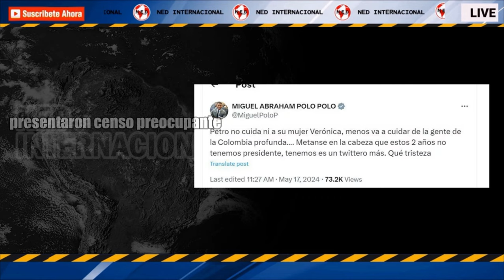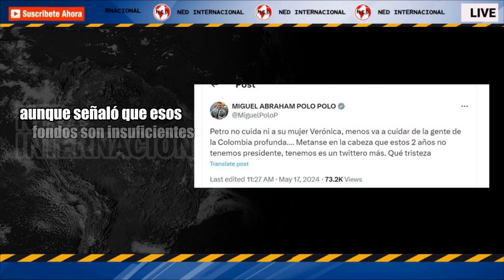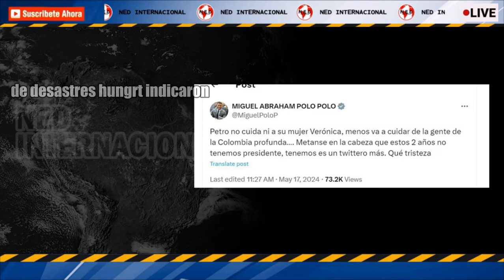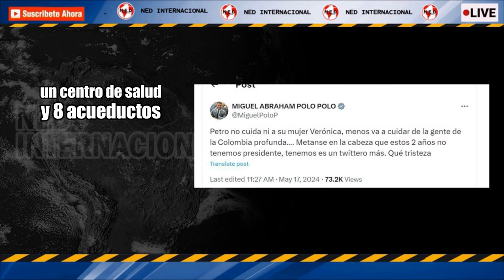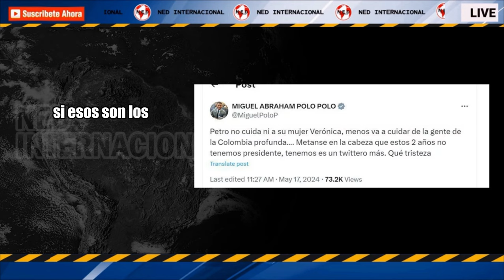🔴 MIGUEL POLO POLO ARREMETE DE NUEVO CONTRA EL PRESIDENTE PETRO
Polo Polo critica nuevamente al presidente Petro: “No cuida ni a su mujer Verónica”
El representante a la Cámara por medio de su cuenta de X comentó que en su opinión el jefe de Estado no cuida de las personas de la “Colombia profunda” y dijo que el país no ha tenido presidente en dos años
INFOBAE